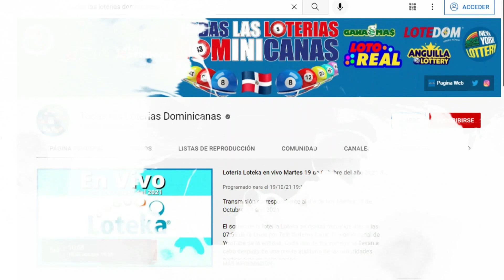Anguilla Lottery 05 PM Miércoles 19 de Enero del 2022